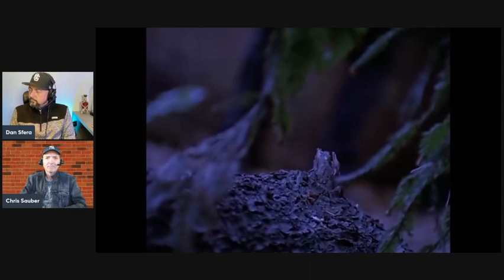Rap Fan Reacts To The Toadies - Possum Kingdom - Will He Buy It?